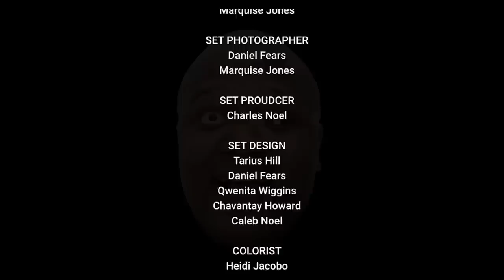MOLLY WORLD CASTING | EP 16 | NEW JACK THRILLER CITY | 04.04.23